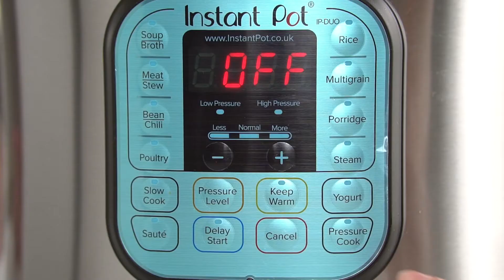Instant Pot Pot Roast with Potatoes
Instant Pot Pot Roast – mouthwatering tender pot roast with vegetables smothered in the most luscious and flavorful gravy. This easy to make pot roast recipe cooks in a fraction of the time with the help of your Instant Pot pressure cooker!